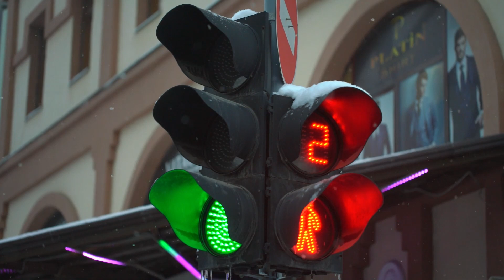When The Whistle Blows - Graftin' Blue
Aussie Rock !!  -  Featuring Legendary  Blues Harmonicist, Dave Blight, who played the amazing harp on "Cold Chisel's" classic's "Bow River" and "Khe Sahn". "We are absolutely honoured to have Dave feature on this track".
Please Support South Aussie rocker's Graftin' Blue by following the band via their Facebook page.  Please "Like" the video's if you do as your support is everything.